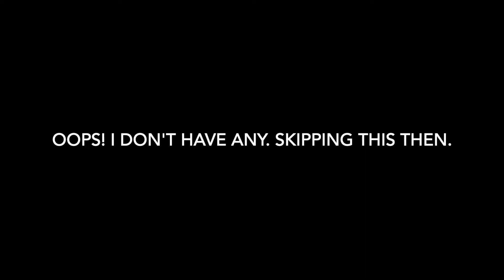DIY Curb Rash Repair - Tesla Model Y - Quick & Easy for simple repairs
The other day while parking, I noticed the curb, and there was enough space. So it's just me to blame when I heard the unexpected. My heart skipped a couple of heartbeats. I got back home and looked at the damage. Well, ugly, but manageable.

The video is for reference only on how you can repair simple curb rash by yourself. It is in no way compared to any professional service.
Quick fix that you can try under $10. I hope it would help.

Matte Black Paint:

Paint Sealant/Graphene Spray Wax:

Use my referral link to receive 1,000 free Supercharger miles with the purchase and delivery of a new Tesla car, or earn a $250 award after system activation by purchasing or subscribing to solar panels.